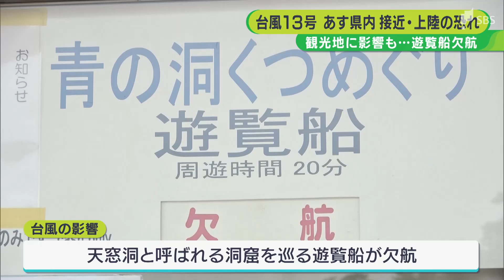【台風13号】8日に静岡県内に接近のおそれ 観光地にも影響…遊覧船欠航に「しょうがない」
台風13号は9月7日現在、日本の南を発達しながら北北東に進み、あす8日に静岡県内に接近するおそれがあります。この台風の接近に伴い、県内の観光地に影響が出ています。

平日でも賑わう静岡県西伊豆町の堂ヶ島の遊覧船乗り場の周辺ですが、7日は観光客の姿はまばらでした。台風の影響で波が高く、天窓洞と呼ばれる洞窟をめぐる遊覧船が欠航したためです。欠航を知らなかった観光客も多く、落胆の声が聞かれました。‹埼玉県から来た夫婦›
「（欠航で）残念だなと思って」
Q.あすも台風の影響がありそう？
「しょうがないなと」
「（洞窟を）ネットで見て、写真がすごくて、見てみたかった」‹東京から来た大学生›
「せっかく…ね。きょうも、シュノーケリングはギリギリできたんですけど、船は波が高くて出れないということで」乗船券売り場近くの雑貨店は、午後3時前には早じまいしていました。‹雑貨店の店員›
Q.きょうは売れない？
「そうですね。あすは店に来ません。雨だから。遊覧船欠航だとここはダメです」あす8日の遊覧船は、朝の海の様子をみてから、運航するかどうか決めますが、欠航が濃厚だということです。